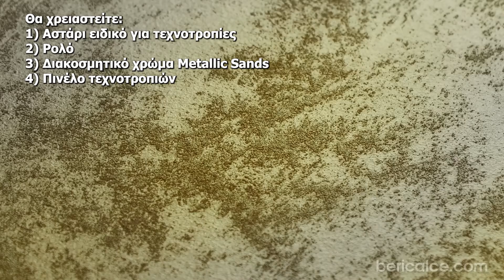Metallic Sands από την Bericalce Luxury & Lime - Βίντεο Εφαρμογής (Δύο αποχρώσεις)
Συνθετικό διακοσμητικό χρώμα εσωτερικής χρήσης.

Αποτελείται από ειδική άμμο και μαργαριταρένια πληρωτικά με μεταλλικό αποτέλεσμα.

Μπορεί να εφαρμοστεί σε γύψο, ασβέστη, τσιμέντο, σοβά καθώς και σε άλλες επιφάνειες.

Χρωματίζεται σε διάφορες αποχρώσεις.